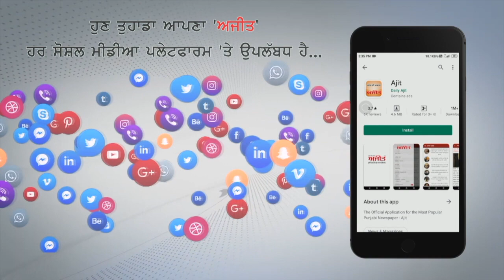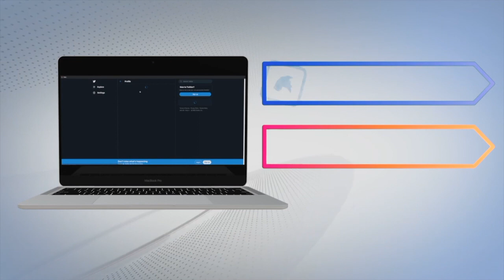यमुनानगर - Uttarakhand और Punjab में बनेगी Congress सरकार - Kumari Selja